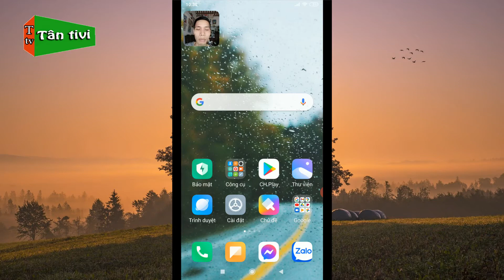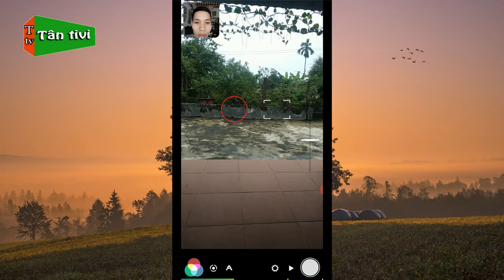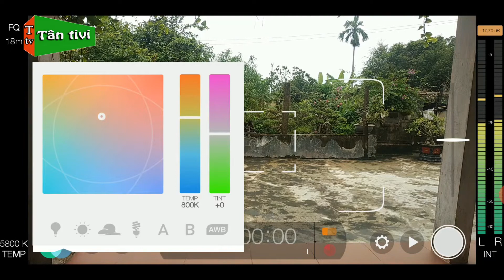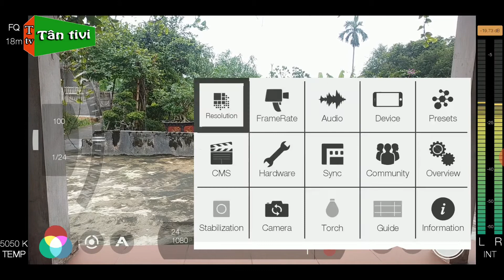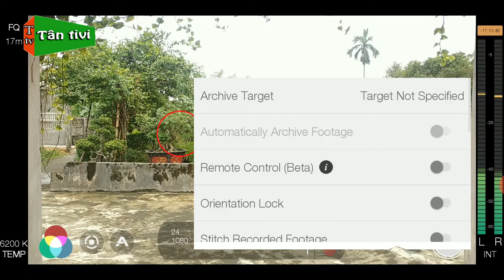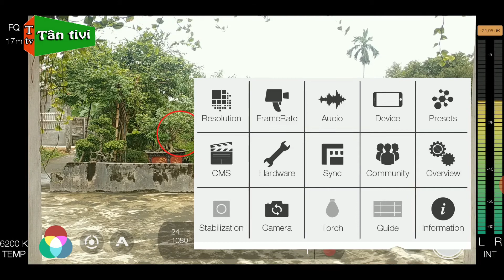Ứng dụng quay phim đẹp chuyên nghiệp trên điện thoại cho máy android | Tân tivi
Một ứng dụng quay phim đẹp cho bạn nào hay quay video bằng điện thoại rất chuyên nghiệp nhiều chế độ chỉnh